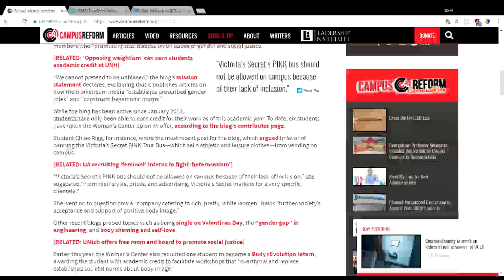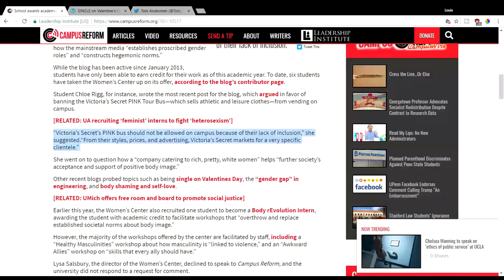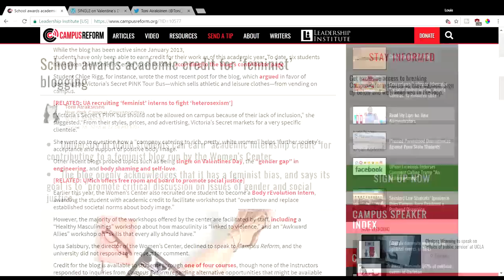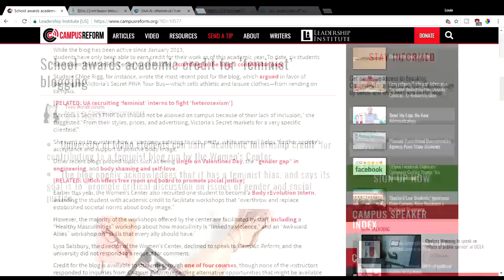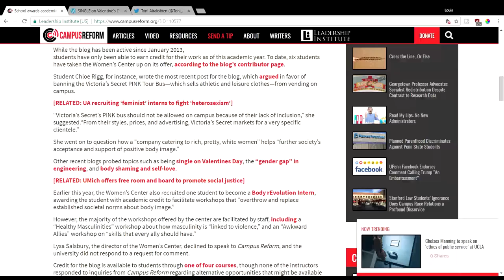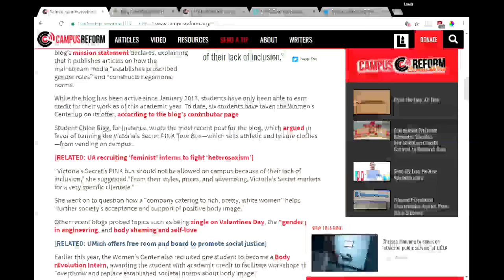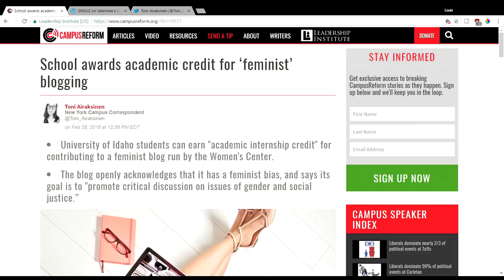"Overthrowing societal norms" = college credit ? :(